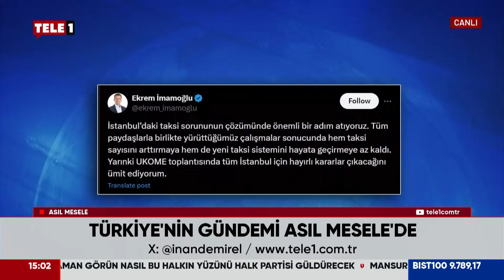İstanbul'da taksi sorunu sonunda bitiyor mu? İmamoğlu duyurdu!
Hükümetin yıllardır büyük şikayet konusu olan İstanbul’daki taksi sorununa karşı adım atmaya hazırlandığı söylenirken, İBB Başkanı Ekrem İmamoğlu da konuya dair açıklama yaptı.